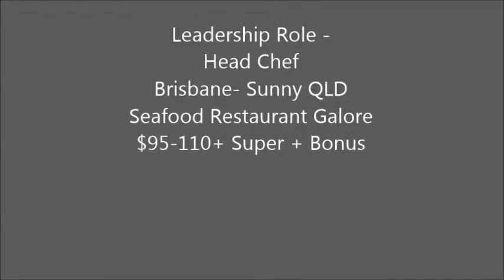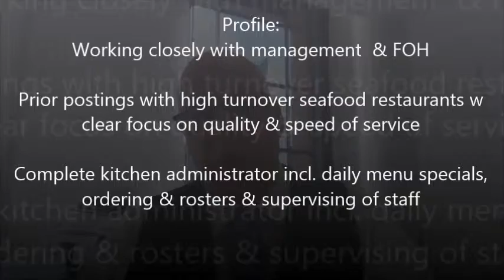Head Chef Brisbane- Sunny QLD- Seafood Restaurant Galore $95-110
Head Chef
Brisbane- Sunny QLD
Seafood Restaurant Galore
$95-110+ Super + Bonus

Sea change for an innovative seafood specialist
Truly impressive & stylish seafood restaurant
Strong trainings & development skills for kitchen staff

Profile:
Master of modern seafood cuisine with contemporary  presentation
Updates to latest seafood trends & concepts
Confident in managing fast paced  & high turnover kitchen
Passion for Presentation & Quality, Leadership & Innovations

Profile:
Working closely with management  & FOH
Prior postings with high turnover seafood restaurants w clear focus on quality & speed of service
Complete kitchen administrator incl. daily menu specials, ordering & rosters & supervising of staff